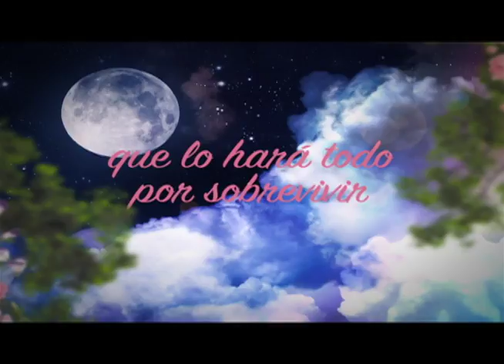Amor bajo la luz de la luna, próximamente por Vos TV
La multipremiada telenovela coreana "Amor bajo la luz de la luna" se transmitirá por Vos TV, el Canal del Orgullo Nicaragüense, a partir del 13 de enero.